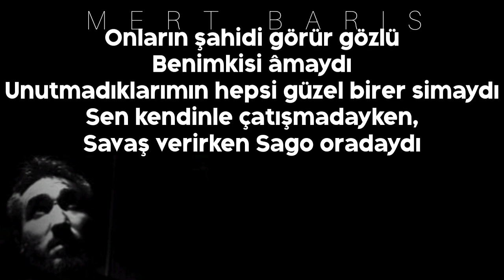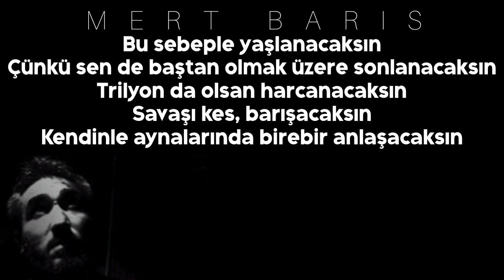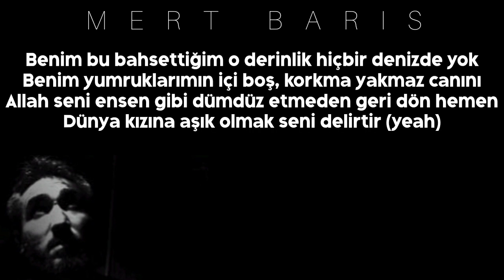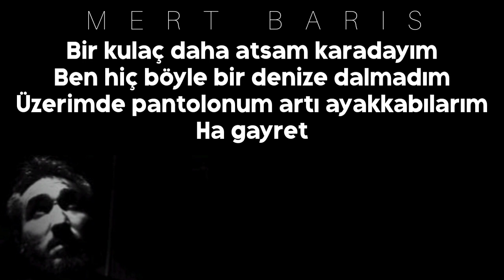Sagopa Kajmer - Bir Kulaç Daha Atsam Karadayım (8D Audio + Lyrics) (Mükemmel Kalite) | Mert Peace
🎧 Kulaklıkla dinleyin.

Sözleri (Lyrics) :

Kalk, kalk, kalk ve beni dinle
Sana güç veririm (yeah)
Kafanla dalaştığında sana yardım edebilirim ben
Beni bilirsin, tam otuzluk, üç tanımlı
Pis sakallı, donuk bakışlı
İklimi az ılıman, çoğu yağışlı
Yaşar fâni yazlı kışlı
Onların şahidi görür gözlü
Benimkisi âmaydı
Unutmadıklarımın hepsi güzel birer simaydı
Sen kendinle çatışmadayken, savaş verirken Sago oradaydı
Taşla kafan çarpıştığında ya da kafan taşa yaslandığında anlarsın ki, kötü gider, iyi gelir
Zaman sofrandaki en lezzetli mühim yemek
Azaldıkça aç kalmanın korkusuyla kuruyacaksın
Bu sebeple yaşlanacaksın
Çünkü sen de baştan olmak üzere sonlanacaksın
Trilyon da olsan harcanacaksın
Savaşı kes, barışacaksın
Kendinle aynalarında birebir anlaşacaksın

Bir kulaç daha atsam karadayım
Ben hiç böyle bir denize dalmadım
Üzerimde pantolonum artı ayakkabılarım
Ha gayret

Bir sene fırtına üzerimde dolunay
Gün yüzü asmış, dalgalar boyum aşmış
Nefesime gücü bahşet Mevlâ
Bir kulaç daha atsam olur evelallah

Ha gayret

Benim bu bahsettiğim o derinlik hiçbir denizde yok
Benim yumruklarımın içi boş, korkma yakmaz canını
Allah seni ensen gibi dümdüz etmeden geri dön hemen
Dünya kızına aşık olmak seni delirtir (yeah)
Bu kız izdivaç için ne kötü bir cariyedir
Ecel aramaz enseler
Yerine gelmez sarsılan güvenler
İçine düştüğüm masalsı serüvenlerdir
Gamzelerime ab-ı hayattan can verenler
Yüzmekten yorulduğum bu en derin denizdir boğulduğum
Dörtlüklerim kulacı atar, benim, benim
Dipte vurgunum, moralsizim solgunum
Yine de kendimi teskin edebilecek bir seviye olgunum (haha)
Pişmanlık asla kaçamayacağın bir canavar
Elleri bazen öldürür, bazen sertçe yakalar
Bil ki Sagopa cesaretinin bir kısmını zulada saklar
Yanan ışıklarımı kaplayacak kadar karanlığım var

Ha gayret

Bir sürü fırtına üzerimde dolunay

Ha gayret